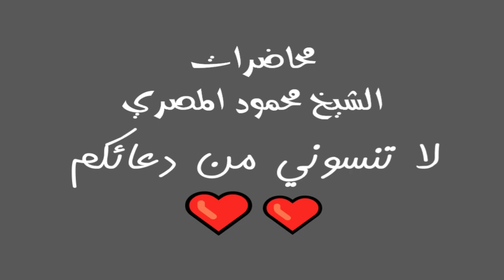روائع التابعين ح14 سعد بن جبير جـ2 محاضرات الشيخ محمود المصري أبو عمار